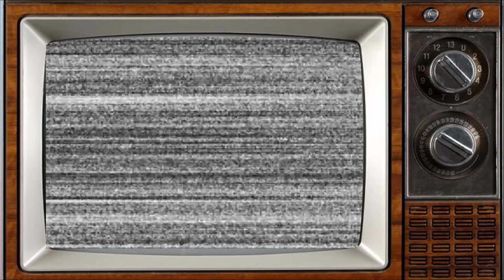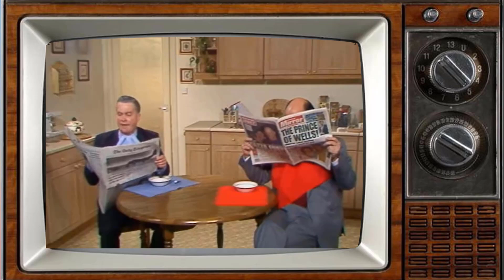Second Thoughts (1991 - 1994) Cast THEN and NOW, The actors have aged horribly!!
Second Thoughts is a British comedy television programme that ran from 3 May 1991 to 14 October 1994.[1] It was broadcast on the ITV network and made by the ITV company LWT. It was followed by a sequel, Faith in the Future. Second Thoughts followed the lives of two middle-aged divorcees, Bill MacGregor and Faith Greyshott, from very different backgrounds trying to develop a relationship, despite the pressures pulling it apart (namely Faith's two teenage children and Bill's devious ex-wife Liza, who works alongside him).